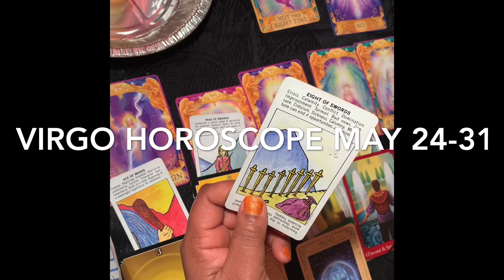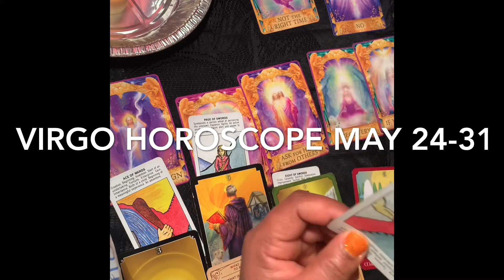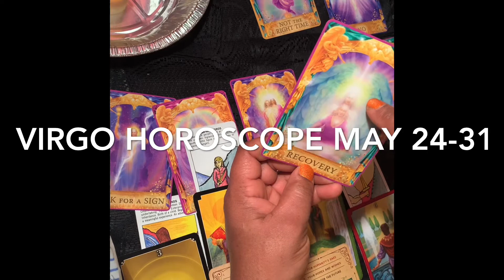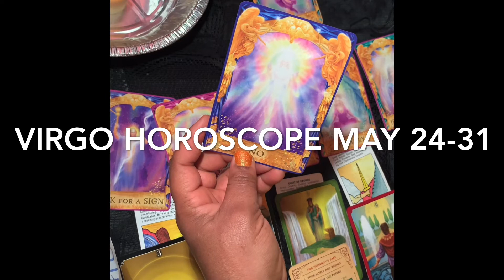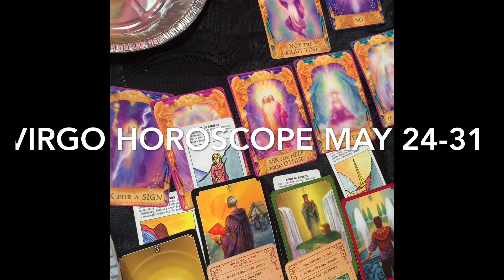Horoscope/Virgo may 24-31